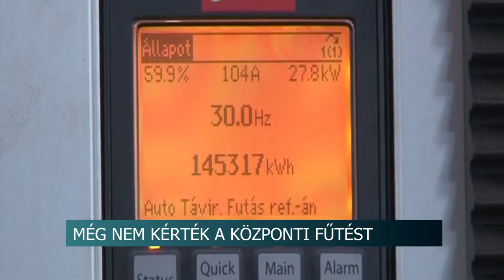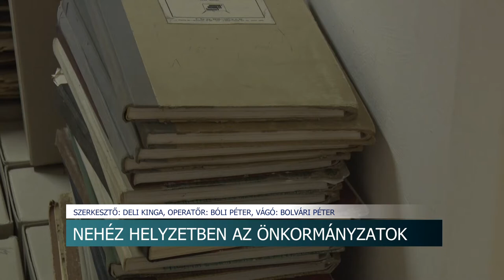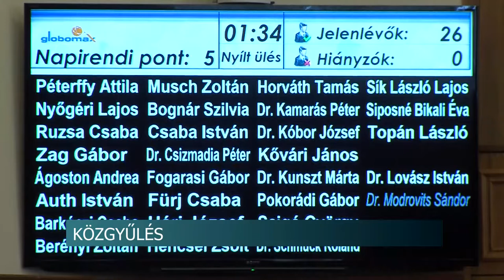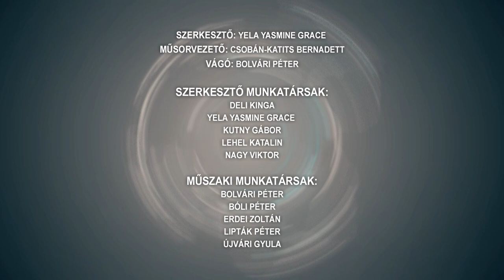Híradó - Tolnatáj TV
A dániai Európa-bajnokságot is megjárta a Tolna megyei rendőr
Sokszorosára nőtt az önkormányzatok költsége - van, ahol intézményeket zárnak be
Még nem kérték a központi fűtést - hiába a hűvös időjárás, kivárnak az emberek
Ösztöndíjpályázat, Paks – idén is támogatja a szociálisan rászoruló fiatalok felsőoktatásban való részvételét.